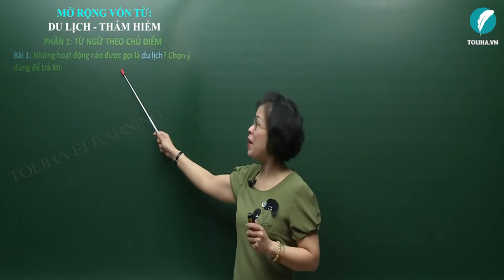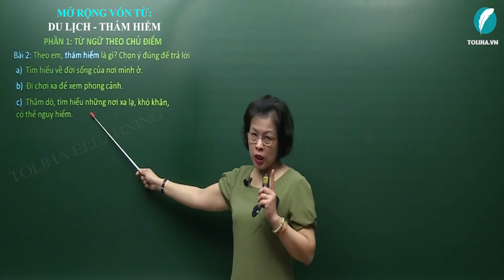Mở rộng vốn từ: Du lịch - Thám hiểm - Luyện từ và câu - Tiếng việt 4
Bài 1: Những hoạt động nào được gọi là du lịch? Chọn ý đúng để trả lời:
a)  Đi chơi ở công viên gần nhà.
b)  Đi chơi xa để nghỉ ngơi,ngắm cảnh.
c)  Đi làm việc xa nhà.
Xem đầy đủ bài giảng tại